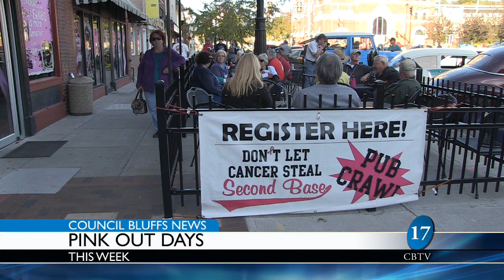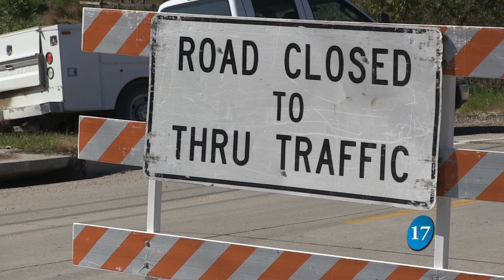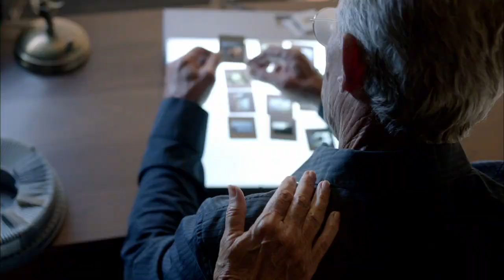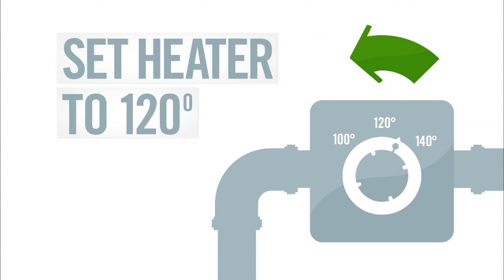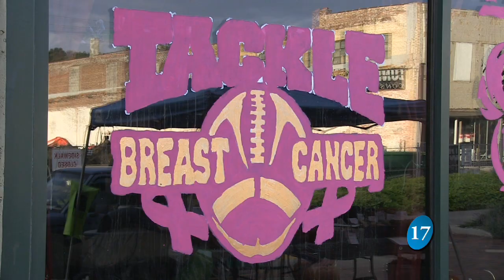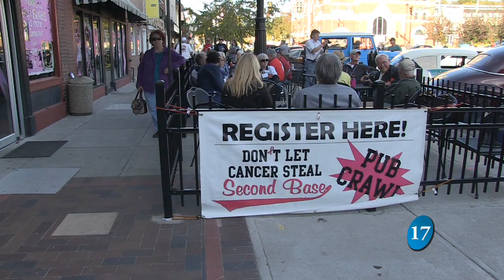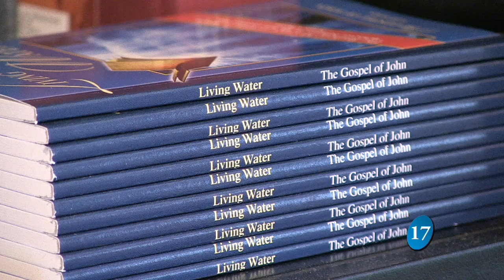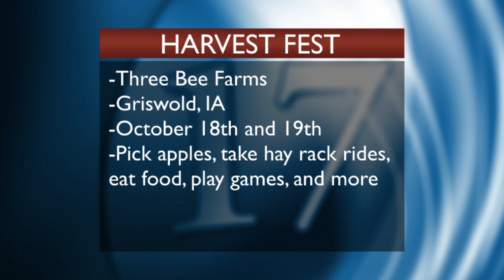Council Bluffs News 10-15-14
With host Marie Zeitner.